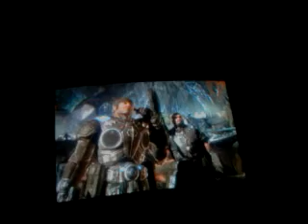Gears of war 2 Campaña Cap.2 viajando y defendiend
Vamos a viajar en la excavadora de dizzy y a la vez habra que protegerla a toda costa, espero les guste este episodio